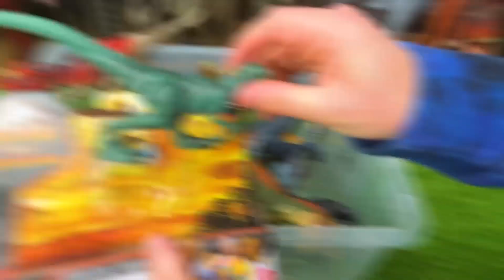BIG Fallen Kingdom vs. Camp Cretaceous Size Comparison | Tyrannosaurus Rex, Indominus Rex, and More!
Amazing Dinosaurs Is a YouTube channel that specializes in all things dinosaurs: Jurassic World, T Rex, Godzilla, King Kong, Jurassic World 2, Camp Cretaceous, Rampage, Lego Dinosaurs, Trex, Dinosaur, Jurassic Park, T-Rex, Spinosaurus, Scorpius Rex, Indominus Rex, and Jurassic World Fallen Kingdom.